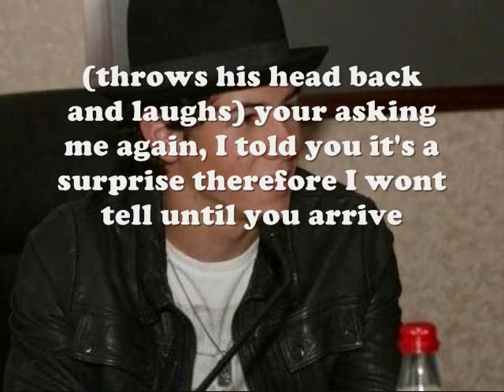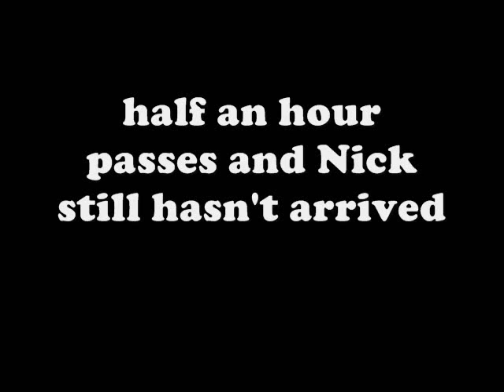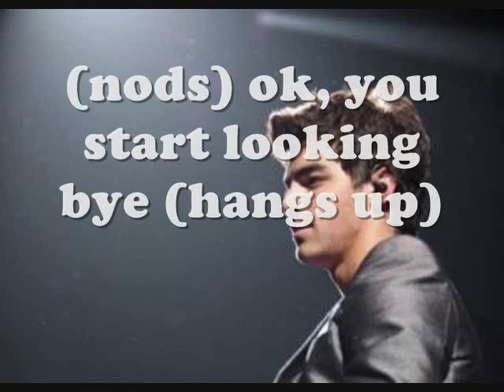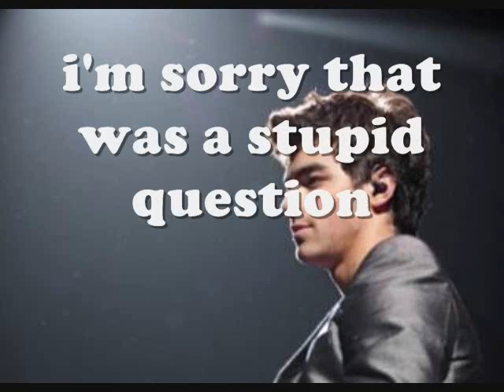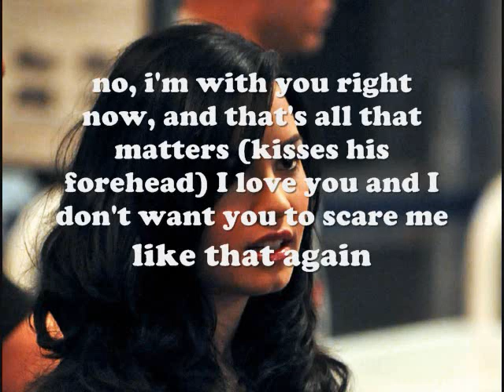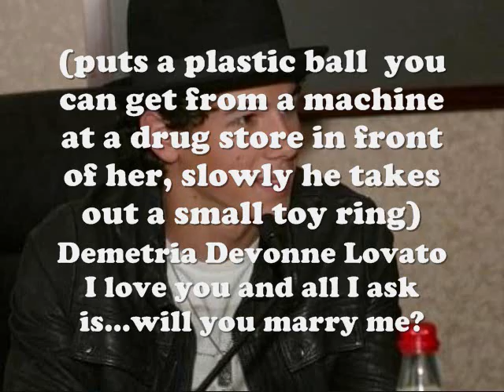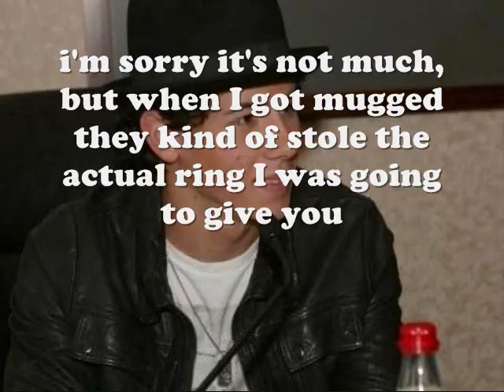Angels Cry [Nemi] One-Shot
ok this has to be the WORST One shot ever made, haha, I was bored and I decided to make this :P lame right oh well
I may have also forgotten to add a few words but ugh, I was tired at the time what can I say?? :]
please ignore any mistakes I type to fast and everytime I try to fix the mistakes my wmm lags on me